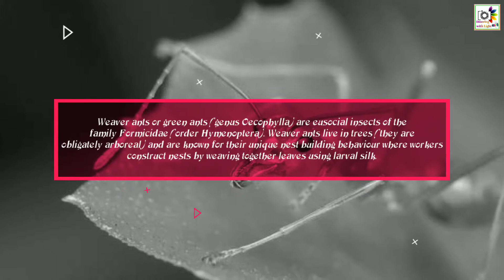Weaver ant l Green Ant l তাঁত পিপড়া l जुलाहा चींटी l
Weaver ant

Weaver ants or green ants (genus Oecophylla) are eusocial insects of the family Formicidae (order Hymenoptera). Weaver ants live in trees (they are obligately arboreal) and are known for their unique nest building behaviour where workers construct nests by weaving together leaves using larval silk.[3] Colonies can be extremely large consisting of more than a hundred nests spanning numerous trees and containing more than half a million workers. Like many other ant species, weaver ants prey on small insects and supplement their diet with carbohydrate-rich honeydewexcreted by small insects (Hemiptera). Weaver ant workers exhibit a clear bimodal size distribution, with almost no overlap between the size of the minor and major workers.[4][5] The major workers are approximately 8–10 mm (0.31–0.39 in) in length and the minors approximately half the length of the majors. Major workers forage, defend, maintain, and expand the colony whereas minor workers tend to stay within the nests where they care for the brood and 'milk' scale insects in or close to the nests.